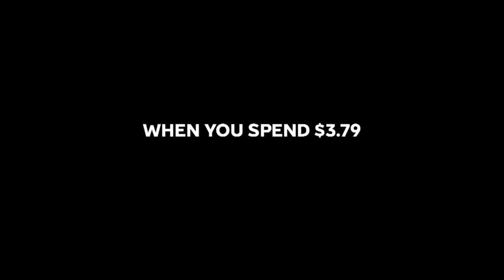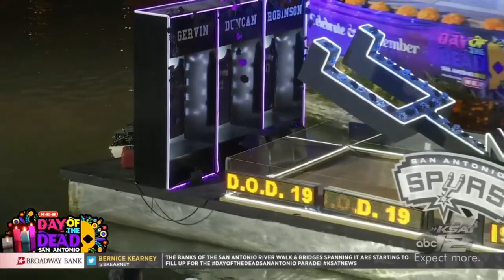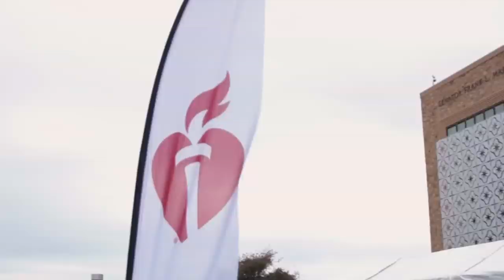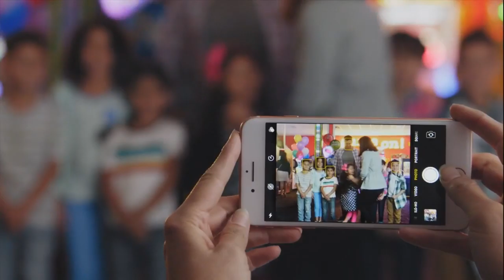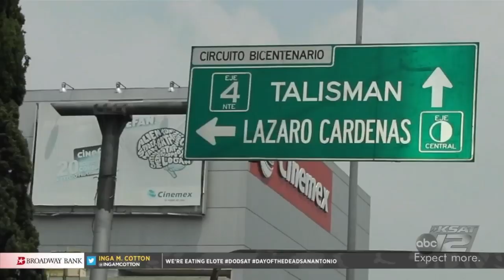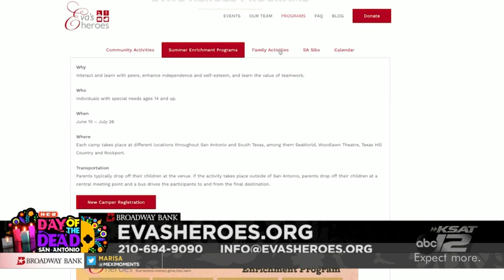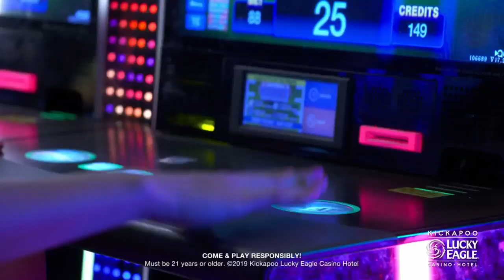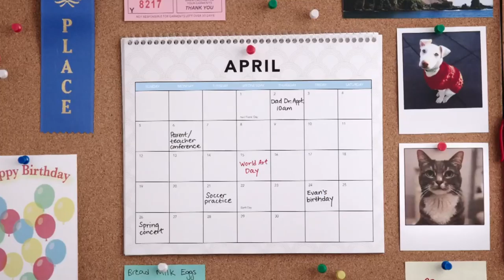Day of the Dead: WATCH 2019 Catrinas on the River Parade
San Antonio's inaugural Catrinas on the River parade was a huge success. It was the marquee event for the city's Day of the Dead celebrations featuring colorful barges decorated with skeletons, skulls, candles, incense, marigolds and pan de muerto.

Click here for more Day of the Dead stories.